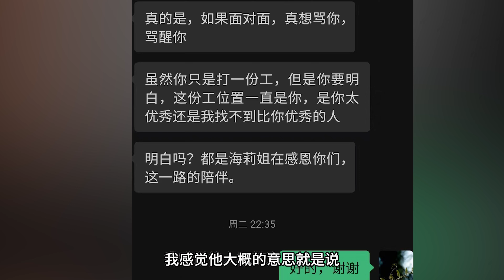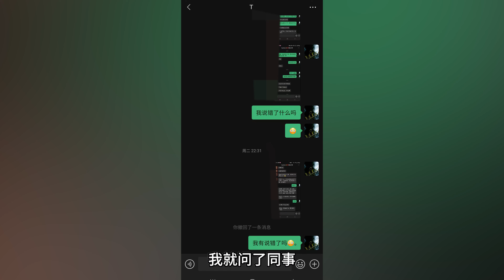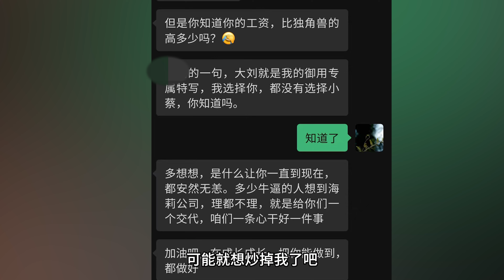活在没有人权的环境，想要过上符合法定的节假日犹如吃屎一样难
这是当天下班后立马录制的，没有些文案，我尽量用文字的方式说明白一点。
    因为国庆我想回家，本来预定是28号回去，然后5号回来上班，但是公司4号有活动，所以我必须3号回来上班，通过和主管沟通，他给我23号到3号10天的假期，我上个月还有4天没有休息完，想着这个月假期可能有点不够，于是我想问问中秋上班有没有三倍，我不敢奢求三倍工资，能给三倍假期就好了，上一天给放三天，结果主管那边顿时就火气大了，也许是我自己情商低，回复那两句话有毛病吧。方正事情已经发生了，没想到兢兢业业工作，居然有好几次想裁掉我了，这真是太惊喜了。同也时也让我意识到，打工如同蝼蚁一样卑微。